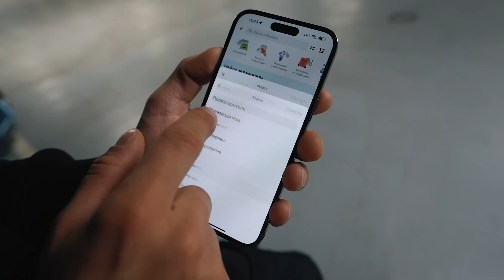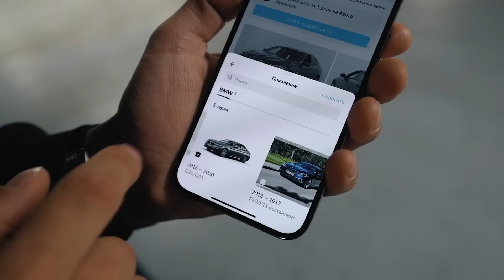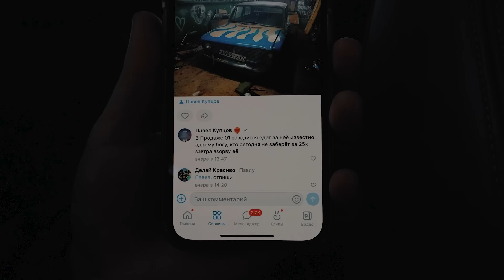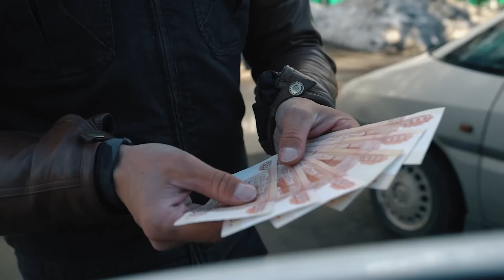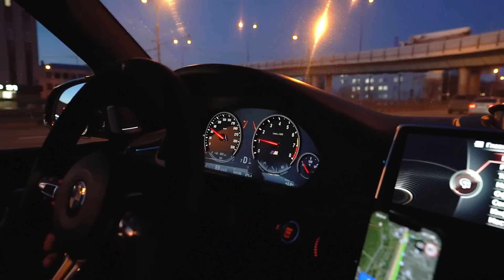ЗАВОЗИН vs ГОРДЕЙ. Кто больше купит авто за 24 часа? ЧЕЛЛЕНДЖ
Реклама ООО "КЕХ ЕКОММЕРЦ" ИНН:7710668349 LdtCK4XW9

Таймкоды:
00:01 - Григорий Завозин vs Дима Гордей
03:21 - у кого сколько денег?
09:13 - мотоцикл vs автомобиль в городе
13:57 - первая машина Завозина в челлендже
19:21 - мотор у авто сдох
24:00 - подгон по-братски для подписчика
29:09 - созвон между блогерами
35:31 - жигу намотало на столб
42:24 - свет в авто
46:58 - финал движухи
52:28 - кто победил?